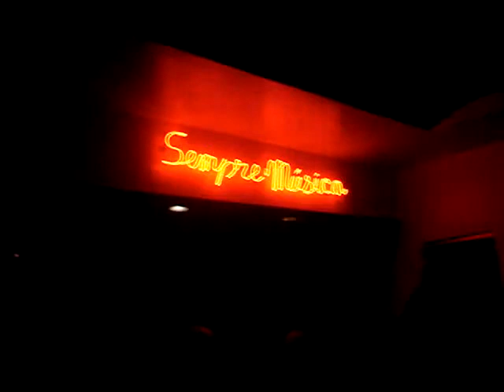All Night Long (feat Tony Metal)